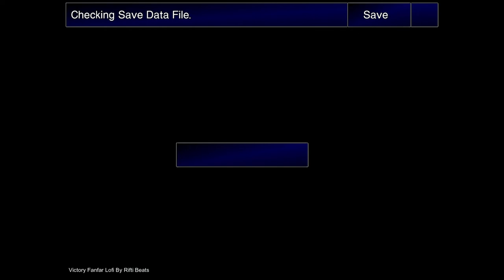FF7 No Money Just Loot Challenge (Ninostyle Modded 60fps) Part 18: Visiting the Planetarium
Welcome! This is my first let's play. I'm pretty much just playing a modded version of one of my favorite games ever. Theres no commentary, just gameplay for now until I get comfortable with this. It's a modded version of the Steam FF7 showing off Ninostyle Models, Satsuki field backgrounds and 60fps mod. It's what I imagined it looked like back in the day.  *NOTE REAL TIME LIGHT and SHADOWS in the field and battle. It's such a minor detail, but once you see it.. You should also note I'm playing with gamepad and notice I'm using full joystick movement rather than the default 8-way gamepad maximum. These 2 details are thanks to the new FFnx driver. It's just the cherry on top for fellow modding geeks.  Gameplay is vanilla, except I have edited the scene file so all enemies drop ZERO gold. To make money I will have to sell loot that is dropped. Alright! Let's get the show on the road!

Modlist Using 7th Heaven w/ FFnx Driver:
60FPS Gameplay
Cosmos FMV (30fps)
Cosmo Memory
Ninostyle - Battle Models
Avalanche Arisen Battle Textures
SYW V5 Spell Textures
Ninostyle - Chibi Field Models
Field Textures Qhimm Catalog (SYW V4)
EDMusic FF7 Soundtrack
Arranged Soundtrack
Ninostyle - Minigames
Enhanced Stock UI-rel2
Dentons Opera Omnia Icons
ESUI Controller Addon
Ninostyle - Vehicles
Ninostyle - World Models
Remako HD Graphics Mod v1.0 World Textures

♫♫♫ Extra Music Coverage by Rifti Beats♫♫♫
Cosmo Canyon Lofi Remix
Victory Fanfare Lofi Remix

♫♫♫ Music for Gi Boss Battle By GlitchxCity♫♫♫